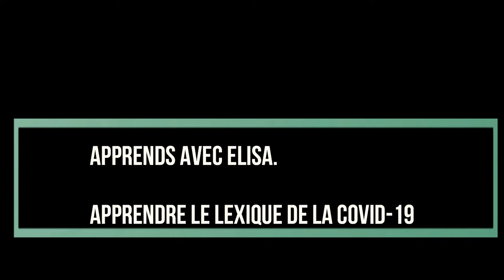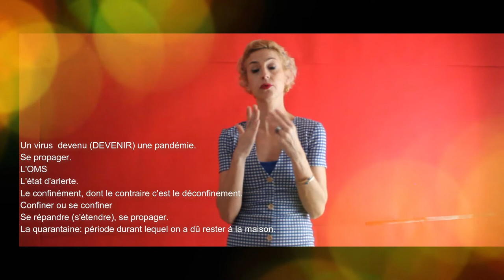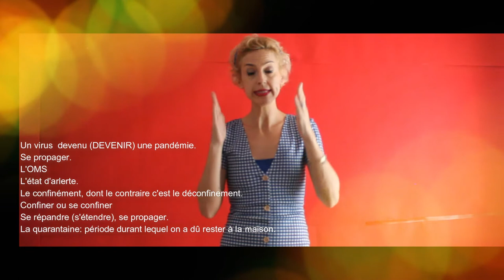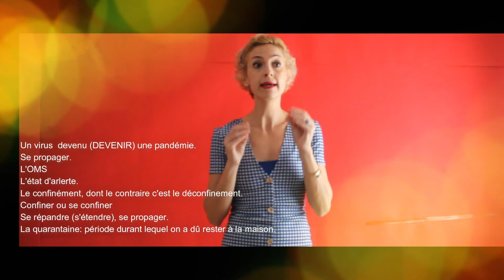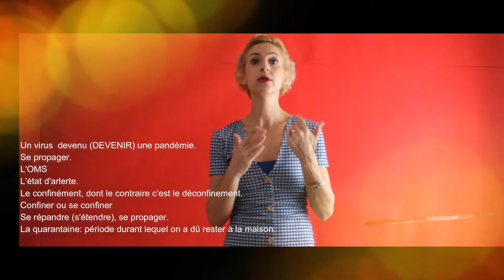Le/la Covid-19:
Vocabulaire FLE
Grammaire FLE